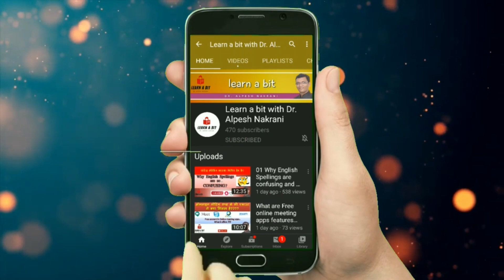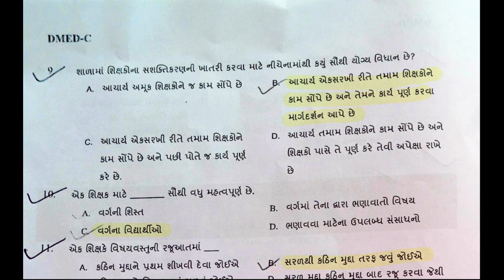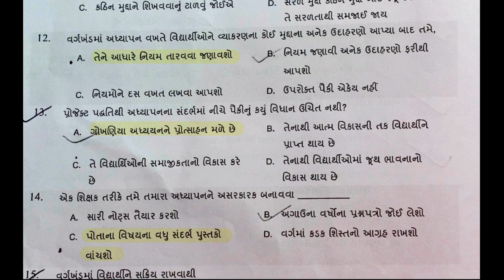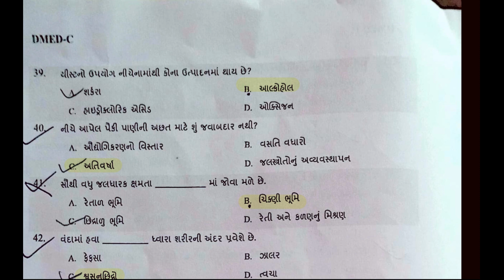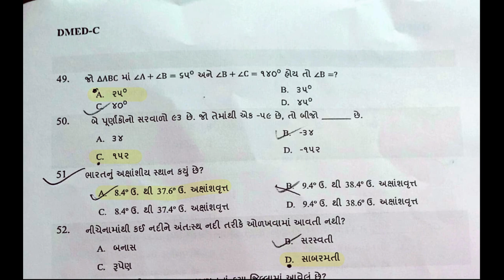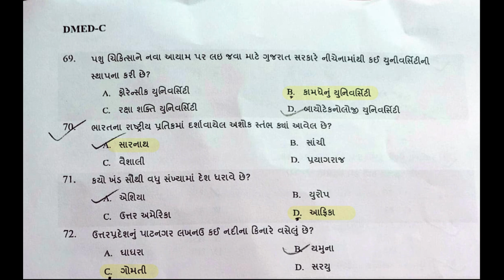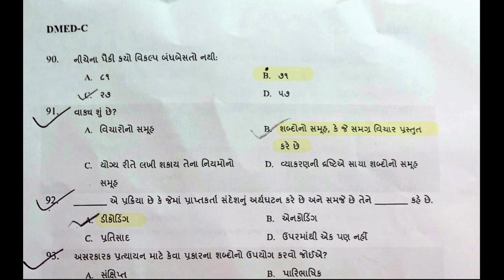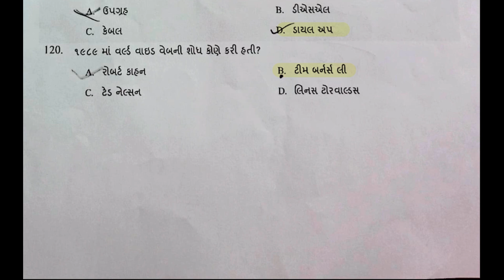I3T Bed Entrance Paper Solution 2022 IITE BED Admission Test | BED Entrance Preparation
This video is about I3T Bed Entrance Paper Solution 2022 IITE BED Admission Test | BED Entrance Preparation

This is Official solution by IITE

For More Videos and Solutions
⭕ B.Ed. Entrance Exam IITE I3T ની તૈયારી કરતાં મિત્રોને Share કરો...
⭕ Topicwise પ્રશ્નો અને સમજૂતી

✅ Teaching Aptitude

✅ English Grammar

✅ Communication Skill

✅ ICT-E-Learning-Web Resources

✅ GK Solutions